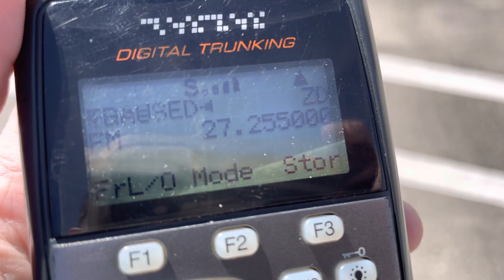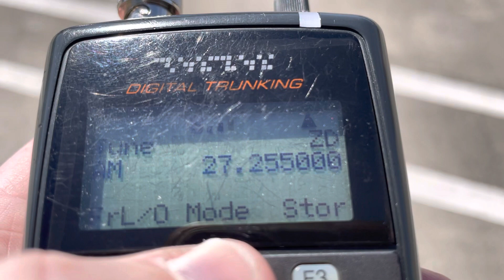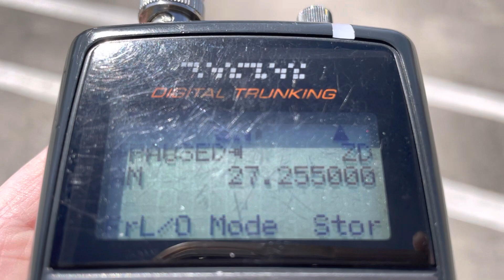27.255 MHz Going Nuts Data Bursts CB Radio Chatter Paging Signals QRM City - 9 March 2023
27.255 MHz RCRS 25 watt Data Bursts MURS GMRS FRS GMRS radio CB radio frequency CB 26.900 MHz CB repeater 11M repeater 88.5 Hz tone 26.895 MHz 26.805 FM 27.605 MHz 27.60125 MHz 27.99125 MHz 27.805 FM 27.805 MHz 27.785 mhz 27.78125 FM Class C RCRS 26.995 MHz 27.045 MHz